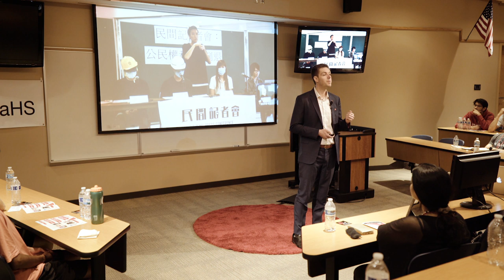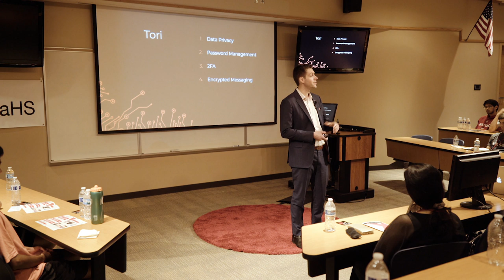The Next Generation of Heroes | Tyler Olson | TEDxYouth@MinnetonkaHS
In this enlightening presentation by entrepreneur and online security expert, Tyler Olson shows how cyber security attacks occur. Tyler also describes, using personal experiences, the necessity of more "hackers" that can help present cyber security attacks.  Tyler Olson is an award-winning serial entrepreneur in several technology fields. Tyler not only brings well-rounded exposure from all sectors of technology including Social Media, Data Analytics, Cyber Security, IT, and the world of web 2.0, but his deep passion for helping people learn and interactive speaking style ensure audiences of any level leave his presentations with new insights. He frequently speaks for organizations such as IBM, 3M, Target, and others. If you're looking for a dynamic, engaging, and takeaway-oriented presentation on topics related to technology, Tyler's the speaker you've been looking for. This talk was given at a TEDx event using the TED conference format but independently organized by a local community.